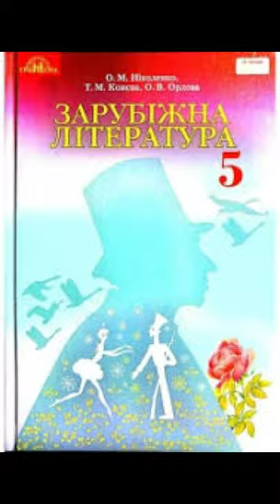стр.147-150//"Снап. Історія бультер'єра"//4//Е. Сетон-Томпсон